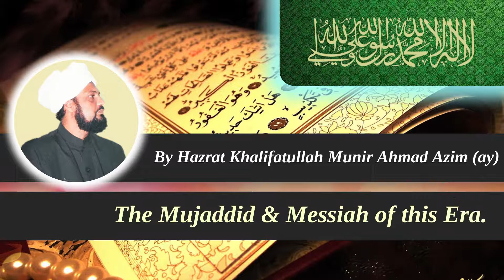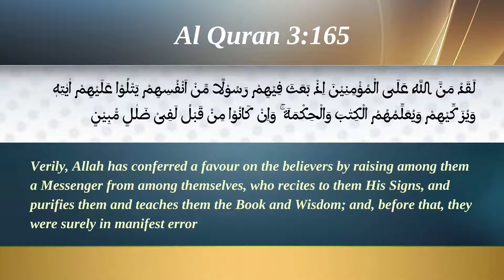Questions & Answers #8 [English]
Question & Answer: How to make spiritual progress in this life, in this world? As I am a young boy, what is your advice for me?

A Reply of the Worldwide Spiritual Leader of the Jamaat Ul Sahih Al Islam, Reviver of Faith to whole mankind, Hazrat Khalifatullah Munir A. Azim (atba)